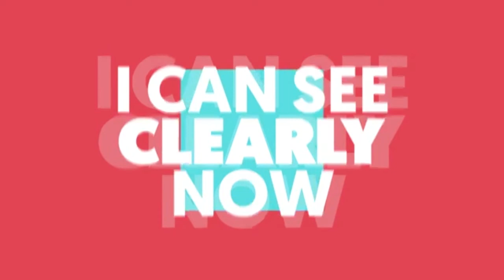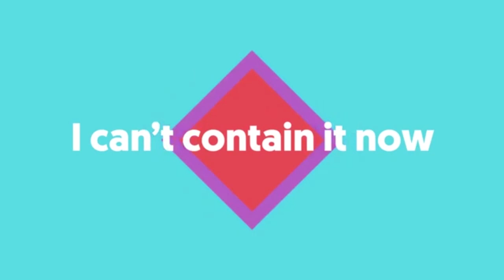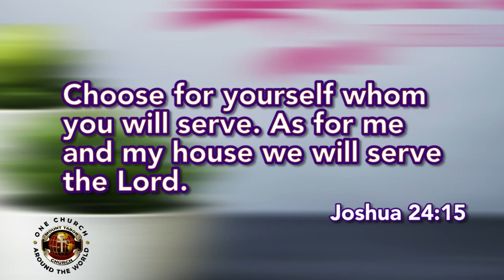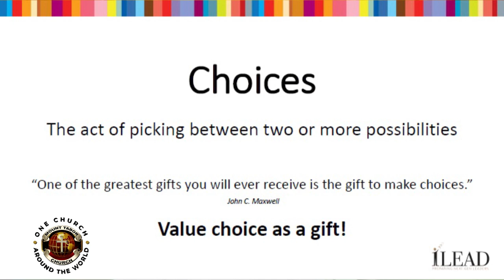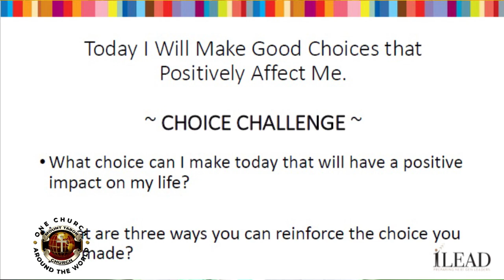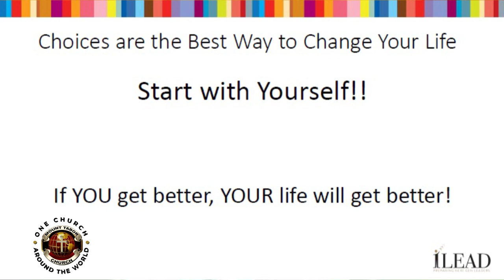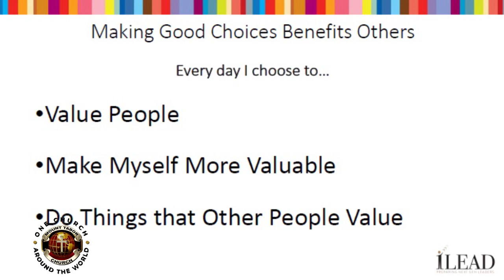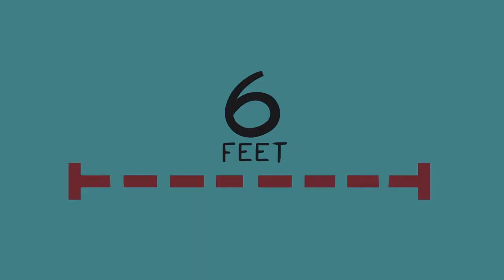MTC Virtual Summer Academy - DAY 3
HELLO CHILDREN and Welcome to today's Episode of the MTC Virtual Summer Academy. Today's watchword is CHOICES!

For free prizes and certificate Sign up in advance using this